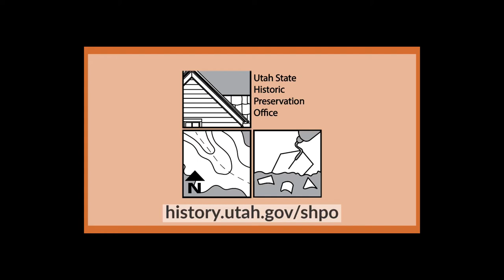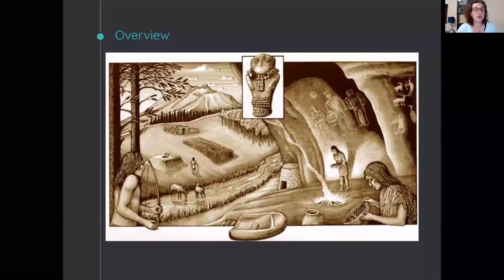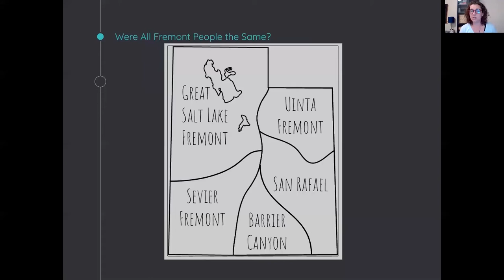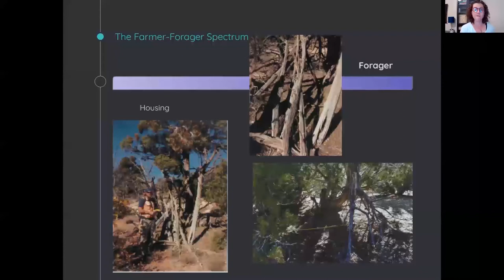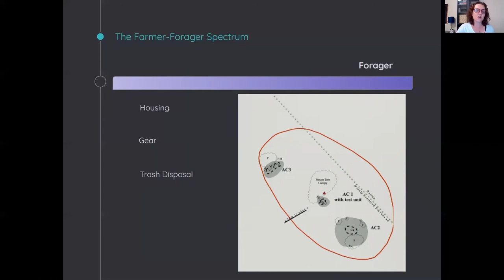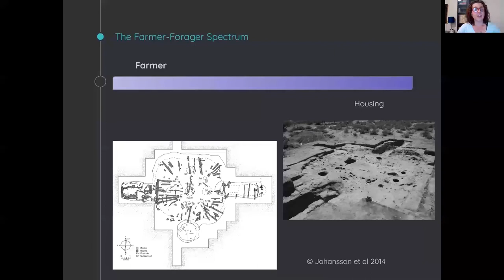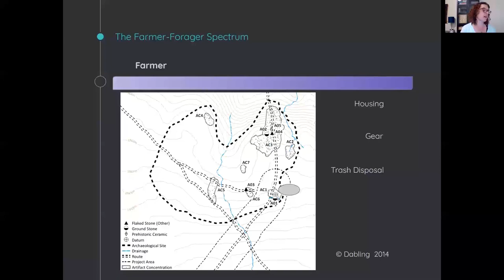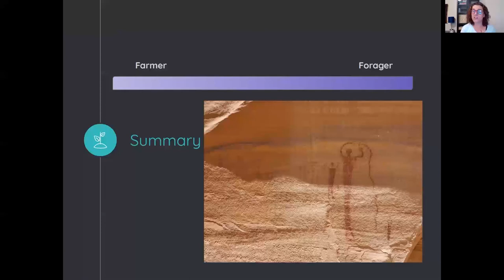What Is Fremont? Part 1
If you've been hiking in Utah's canyons, deserts, and mountains you've likely come across evidence of the prehistoric people who came before us: the Fremont. Who were these people? How do we know about them? What was life like in this same place, cast a thousand years into the past? Elizabeth Hora has spent a little while thinking about these questions and will use archaeological evidence to reconstruct what the past might have been like for the Fremont people